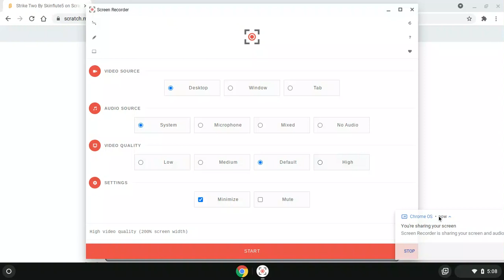Strike Two By Skinflute5